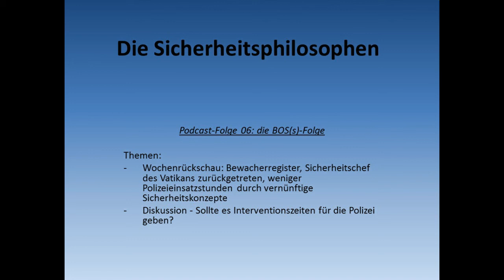Die Sicherheitsphilosophen - Folge 06: die BOS(s)-Folge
In dieser Folge sprechen wir über folgende Themen:

Wochenrückschau:
Aktuelles zum Bewacherregister
Vatikan-Sicherheitschef zurückgetreten

Weitere Themen:
Diskussion - Sollte es Interventionszeiten für die Polizei geben?